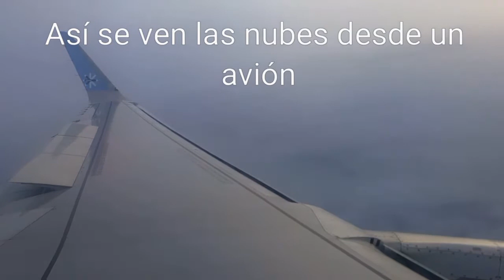Como se ve desde un avión? | Como despega y como aterriza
Esto es mas o menos lo que puedes ver cuando viajas del lado de la ventanilla en un avión. Genial 🤗!!!